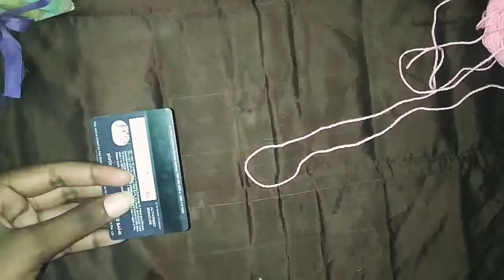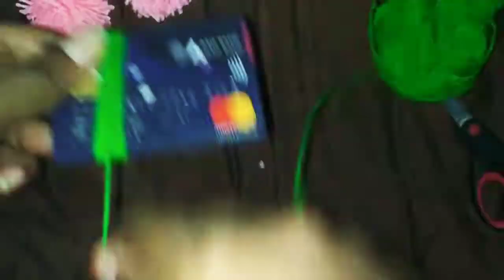HOW TO MAKE WOOLEN TEDDY BEAR/TEDDY BEAR MAKING AT HOME